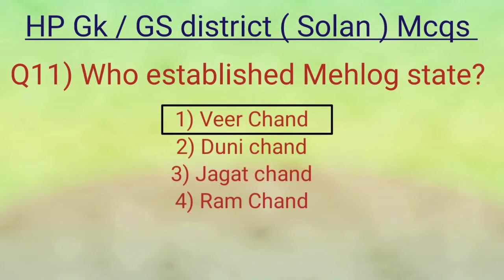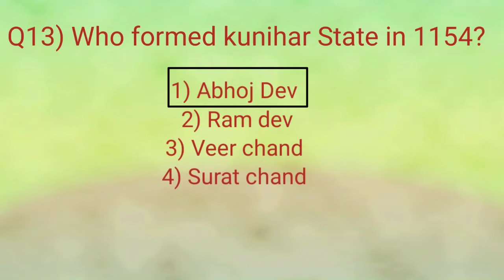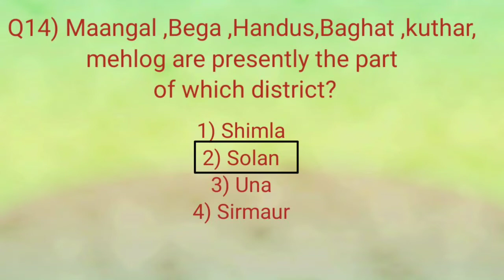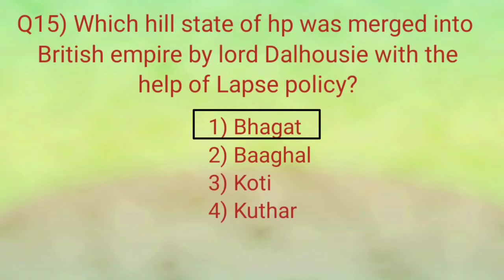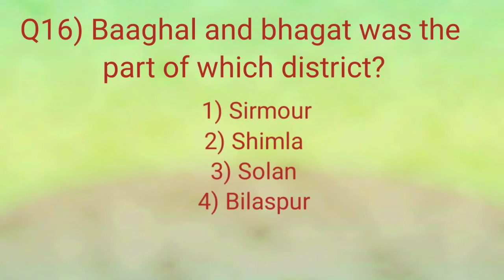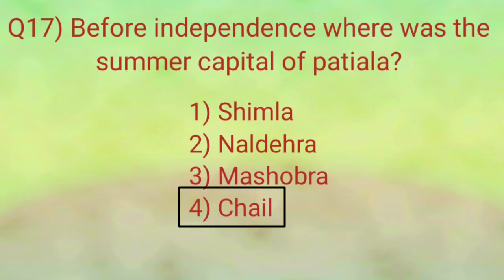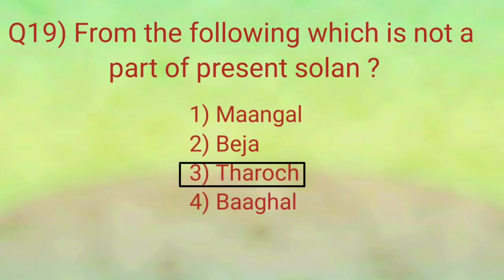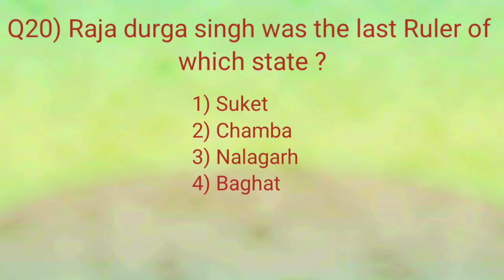District (Solan)History multiple choice questions Himachal Pradesh All important questions/ GK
So the titles you must have seen in the thumbnails, we will cover all important questions of district wise history of Himachal Pradesh which are important for our exam.

so lets get start-

thank you guys Bye Bye